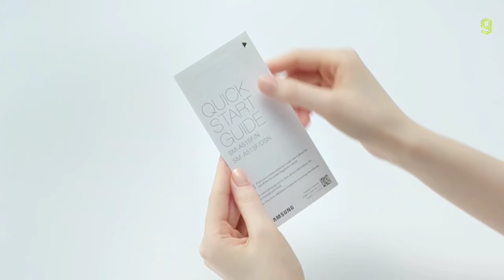Samsung Galaxy A51 Unboxing Official Trailer - Samsung Galaxy A51 Official Trailer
Samsung Galaxy A51 Unboxing , Samsung Galaxy A51 Official Unboxing  ,
Samsung Galaxy A51 Official Trailer , Samsung Galaxy A51 Official Video , Samsung Galaxy A51 ,
Samsung Galaxy A51 Trailer , Samsung Galaxy A51 Official Teaser , Galaxy A51 Official Trailer,
Galaxy A51 Trailer ,Galaxy A51 Teaser , Samsung Galaxy A51 introduction video

SAMSUNG GALAXY A51 SPECS:

Display   :   6.50-inch (1080x2400)
Front Camera   :   32MP
Rear Camera   :   48MP + 12MP + 5MP + 5MP
RAM   :   6GB
Storage   :   128GB
Battery Capacity   :   4000mAh
OS   :   Android 10